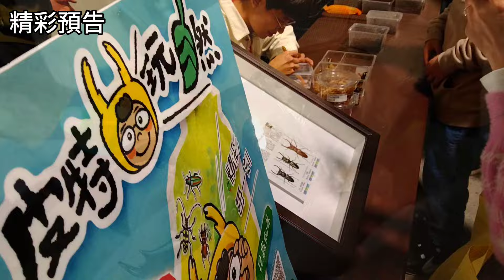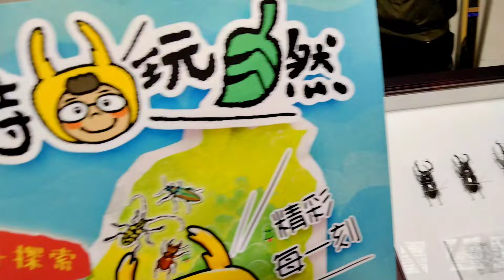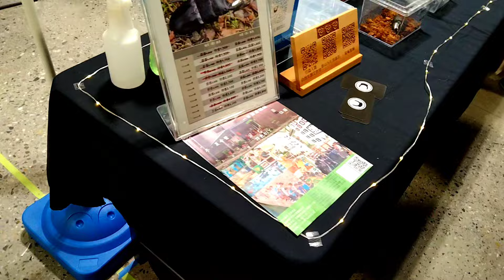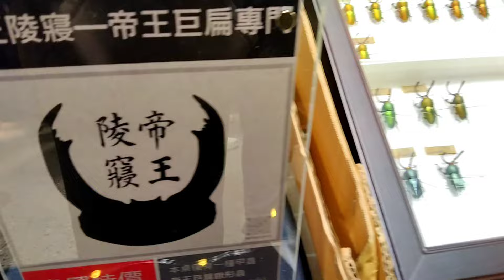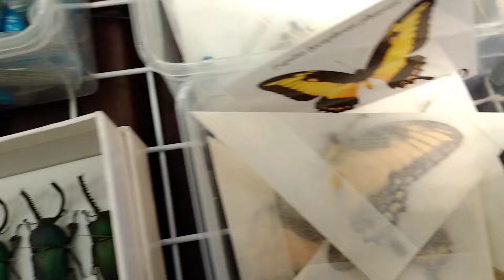2024昆蟲展，8分鐘帶你一起逛完！！真是爽快的一天！